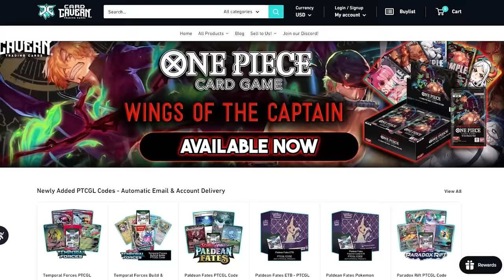Scovillain ex Is The Most ANNOYING Card In The Format! DISRUPTION! Temporal Forces PTCGL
In today’s Pokemon TCG Live video i play my Scovillain ex deck showing off how Scovillan ex is the MOST Annoying card in the format!

Pokémon: 6
3 Scovillain ex TEF 22
1 Skwovet SVI 151
2 Bibarel BRS 121
4 Capsakid SVI 28
1 Manaphy BRS 41
2 Bidoof CRZ 111

Trainer: 19
2 Counter Catcher PAR 160
2 Pokémon League Headquarters OBF 192
1 Giovanni's Charisma MEW 161
4 Grabber MEW 162
1 Rigid Band MEW 165
4 Judge SVI 176
1 Hero's Cape TEF 152
2 Nest Ball SVI 181
1 Boss's Orders PAL 172
3 Iono PAL 185
1 Technical Machine: Devolution PAR 177
1 Super Rod PAL 188
3 Crushing Hammer SVI 168
1 Roxanne ASR 150
1 Eri TEF 146
4 Buddy-Buddy Poffin TEF 144
4 Ultra Ball SVI 196
1 Switch SVI 194
1 Earthen Vessel PAR 163

Energy: 1
9 Basic {G} Energy GRI 167